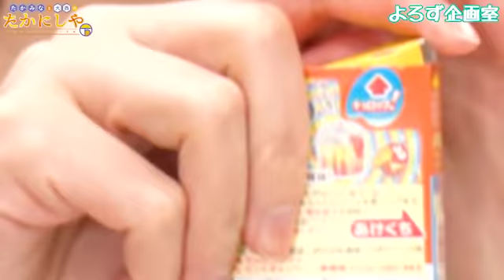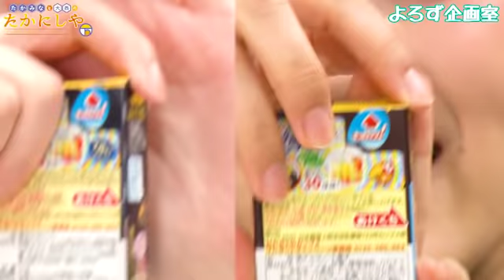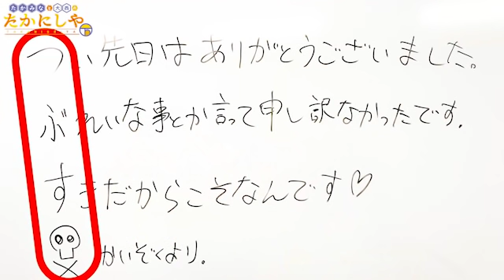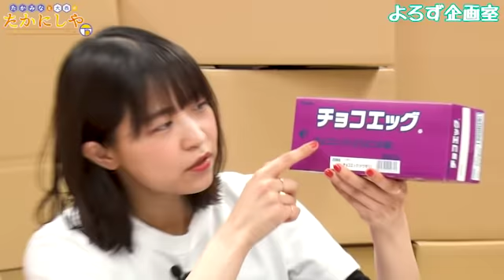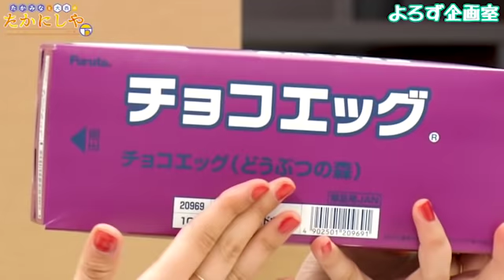第95回 たかみなと大西のたかにしや【本放送版】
今回のアフタートークは、たかみなさんが「耳かき専門店」に行ってきたというお話。本編が傑作選だったのでおしゃべりたっぷりです。ぜひ見てね！

毎週水曜日22:00から放送中
第95回「たかみなと大西のたかにしや」です。

毎週水曜日23:00にニコニコ動画セカンドショットちゃんねる会員限定のアフタートークと完全版ノーカットアーカイブがアップされます！
たかにしや番組グッズの購入はコチラ！

■「たかみなと大西のたかにしや」放送情報
放送時間│毎週水曜日 22:00～ ※生放送形式での配信
出演│髙橋ミナミ・大西沙織
番組Twitter│@takamina_onishi
推奨実況ハッシュタグ│たかにしや